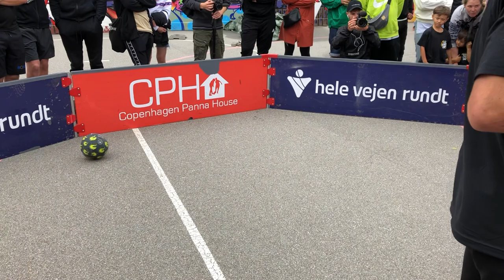Jack Downer (Street Panna) vs Suguru Motooka - Qualification | Pannahouse Invitationals 2019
Jack Downer/Street Panna (UK) vs Suguru Motooka (JPN) - Qualification | Pannahouse Invitationals World Championships 2019

🏆 Winner: Draw

Flair20TV is an online football freestyle and street football TV channel covering the biggest events around the world featuring uncut battle footage, raw training clips and freestyle cyphers, panna, interviews & more.

Capturing the essence of the freestyle lifestyle and culture.